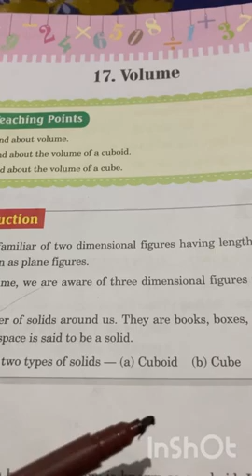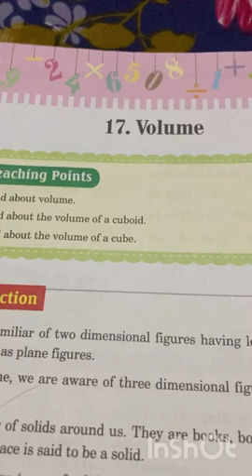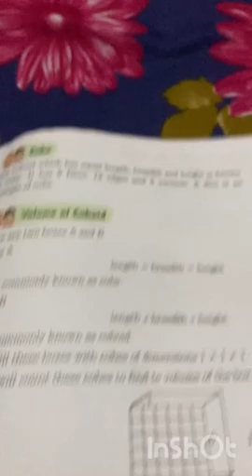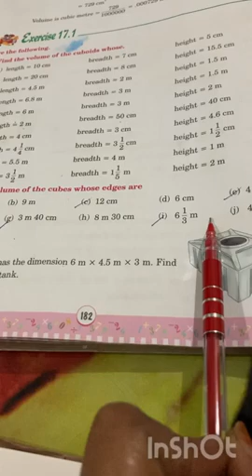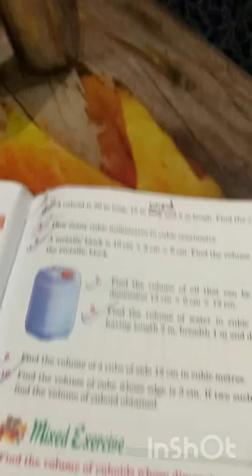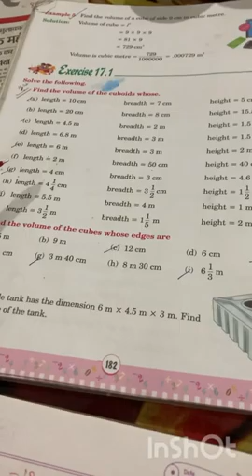Class 5 Maths Chapter 17 Volume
y2mate.com - Class 5 Maths chapter 17_1080p.mp4